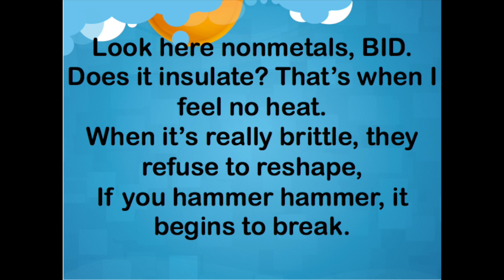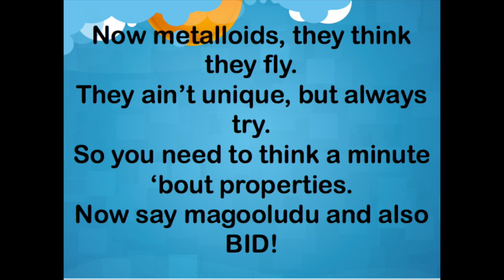magooludu & BID Rap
This video is about the physical properties of metals, nonmetals, and metalloids.